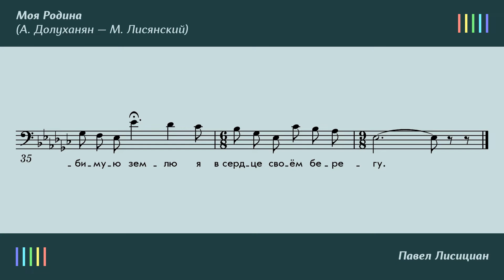П. Лисициан — Моя Родина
МОЯ РОДИНА
Слова: М. Лисянский